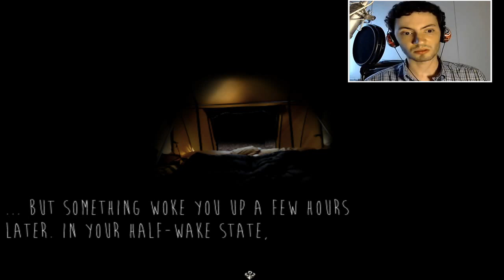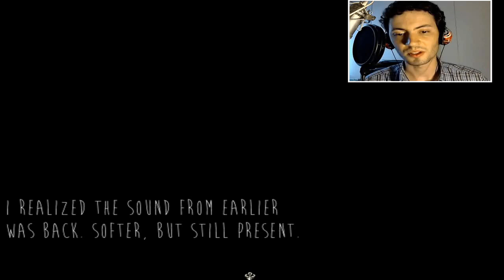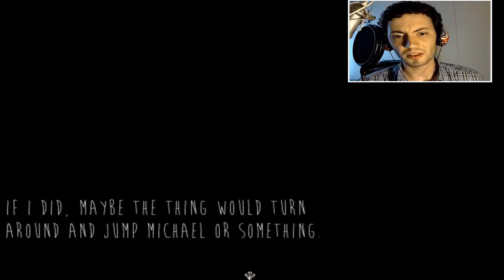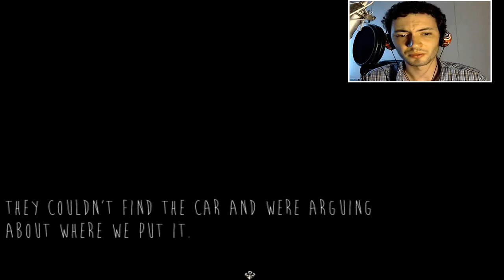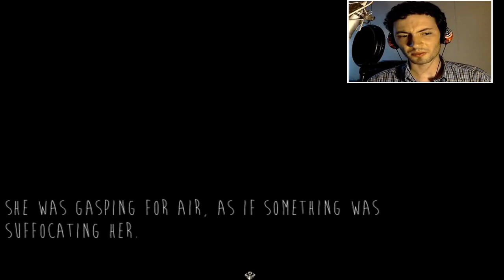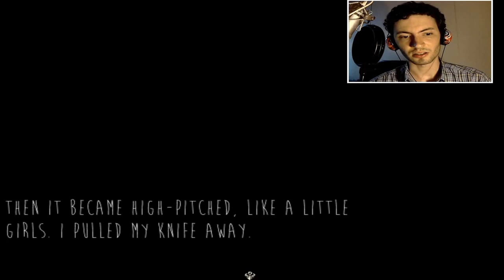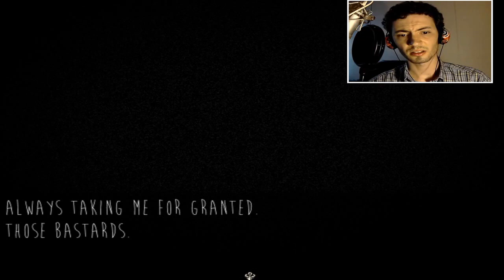Skinwalker - Camping Trip Gone Wrong! #1 (Gameplay w/Facecam)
If you enjoyed, don't forget to hit the [Like] button and [Share] it with your friends. Simple actions that will help our Army grow! :D

Four friends from the same university go out camping together. But while gathering firewood, strange sounds can be heard from the forest. After that, things get gradually worse. This is the classic camping-trip-gone-wrong movie from the eighties made into a RPG Maker game.